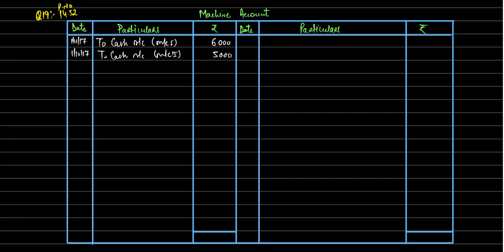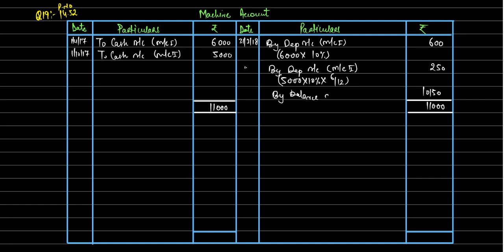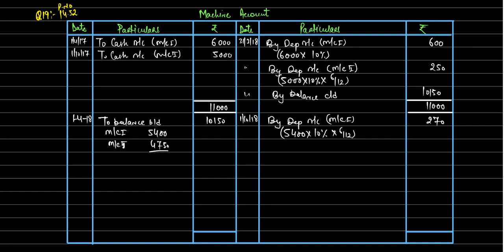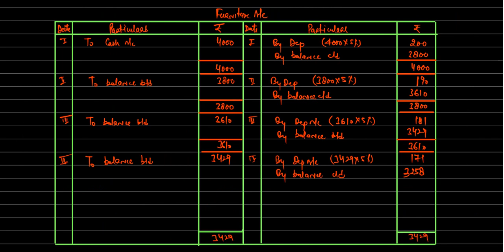11th Accountancy Depreciation Part 8